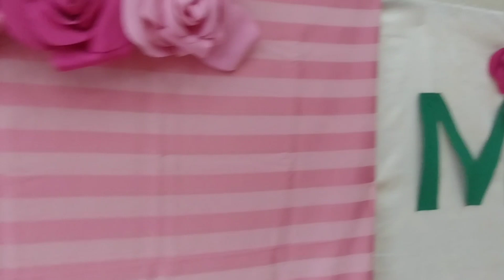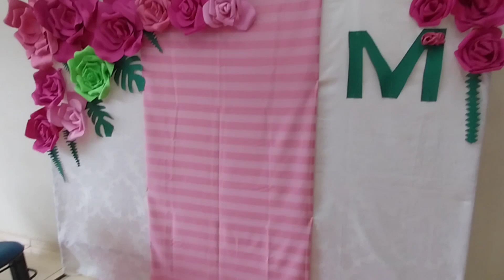Faça você mesma Decoração para mulheres com flores de EVA e PAINEL DE TECIDO.